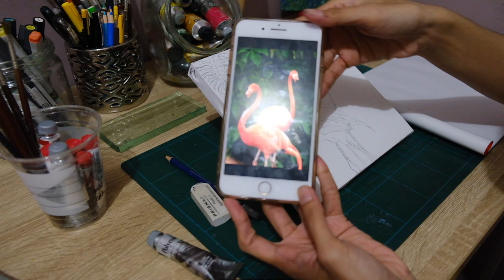Relaxing Painting Day || How to Paint Flamingo using Metallic Acrylic (in Bahasa)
Hay! In video I’ll show you a simple technique flamingo painting using acrylic. Also I speak mix English and Indonesia, for explanation in the beginning and ended video. Hope you enjoy and like this video.

Material:
Acrylic: Royal Talens
Canvas: V-etc 20x20

In real time the painting took about 3 hours